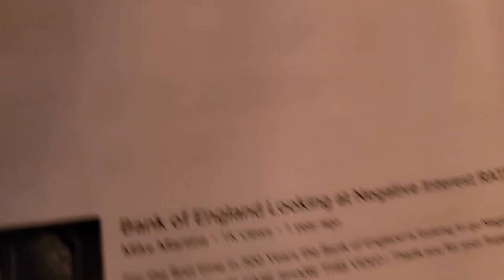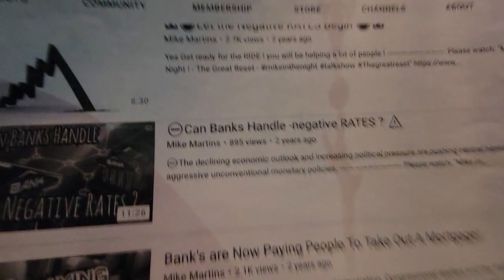Negative interest Rates coming to a City Near ! you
MONETARY POLICY  INTEREST RATES

Negative Interest Rate

By

BRIAN BEERS

Reviewed by

ERIKA RASURE

SUZANNE KVILHAUG

EXPAND

What Is a Negative Interest Rate?

Understanding Negative Rates

Special Considerations

Consequences of Negative Rates

Example

The term negative interest rate refers to interest paid to borrowers rather than to lenders. Central banks typically charge commercial banks on their reserves as a form of non-traditional expansionary monetary policy, rather than crediting them. This is a very unusual scenario that generally occurs during a deep economic recession when monetary efforts and market forces have already pushed interest rates to their nominal zero bound. This tool is meant to encourage lending, spending, and investment rather than hoarding cash, which will lose value to negative deposit rates.

KEY TAKEAWAYS

Negative interest rates are a form of monetary policy that sees interest rates fall below 0%.

Central banks and regulators use this unusual policy tool when there are strong signs of deflation.

Borrowers are credited interest instead of paying interest to lenders in a negative interest rate environment.

Central banks charge commercial banks on reserves in an effort to incentivize them to spend rather than hoard cash positions.

Although commercial banks are charged interest to keep cash with a nation's central bank, they are generally reluctant to pass negative rates onto their customers.

Understanding Negative Interest Rates

An interest rate is effectively the cost of borrowing. This means that lenders charge borrowers interest when they take out any type of debt, such as a loan or mortgage. Although it may seem strange, there are instances where lenders may end up paying borrowers when they take out a loan. This is called a negative interest rate environment.

Negative rates are normally set by central banks and other regulatory bodies. They do so during deflationary periods when consumers hold too much money instead of spending as they wait for a turnaround in the economy. Consumers may expect their money to be worth more tomorrow than today during these periods. When this happens, the economy can experience a sharp decline in demand, causing prices to plummet even lower.

When strong signs of deflation are present, simply cutting the central bank's interest rate to zero may not be sufficient enough to stimulate growth in both credit and lending. This means that a central bank must loosen its monetary policy and turn to negative interest rates.

negative interest Rates occurs when the nominal interest rate drops below 0% for a specific economic zone. This effectively means that banks and other financial firms have to pay to keep their excess reserves stored at the central bank, rather than receiving positive interest income.

In a negative interest rate environment, an entire economic zone